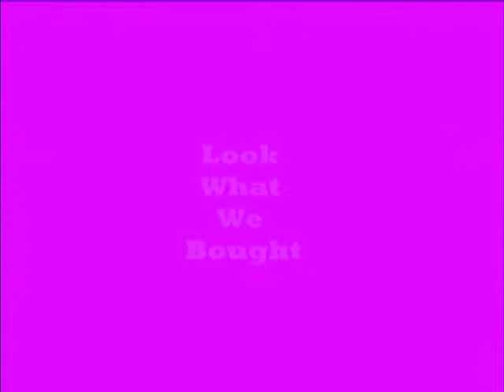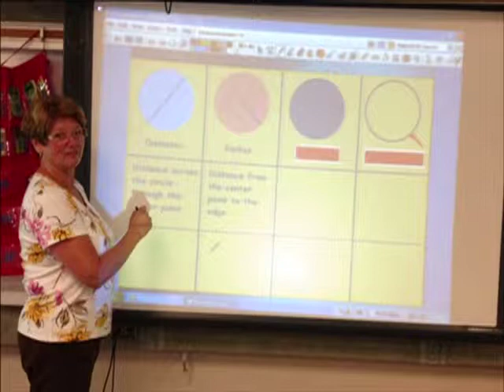Eastlake Middle School Thanks the EEF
Eastlake Middle School created a video thanking the Eastlake Educational Foundation for supporting their programs.